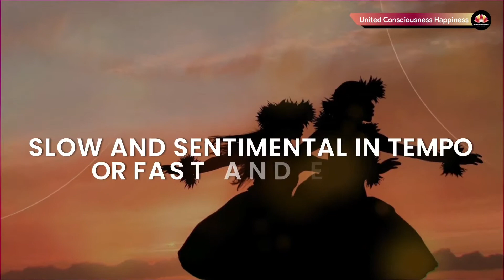Dance performance by Gail Robert and Group in UC Happiness